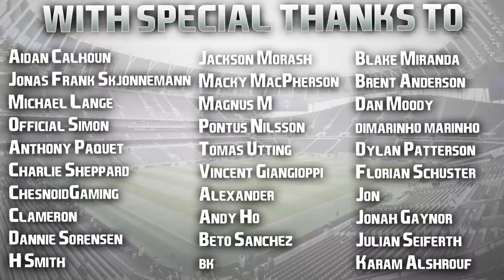FIFA 23 | My Player | #43 | Moving To Centre Back? + Two New Signings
Antonio Conte works in mysterious ways.

| SOCIAL LINKS |